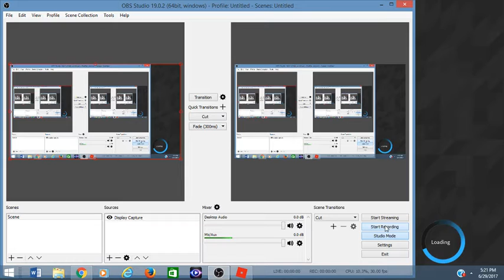ROBLOX KAT!! (knife ability test.)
This is a voiced ROBLOX gameplay. I've done gta 5 voiced gameplays but not roblox.